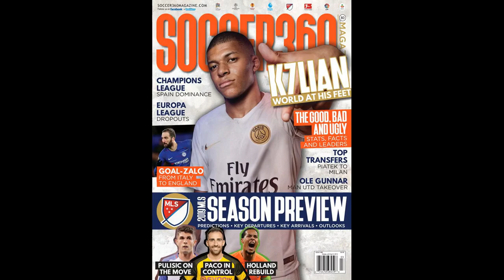Cristiano Ronaldo to pocket £1m bonus on top of mega salary from Man Utd